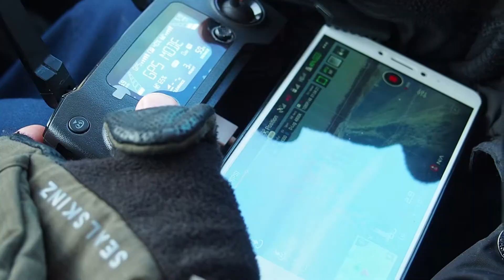Скорость / The Speed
Racing competitions on the Teсhnoring, St. Petersburg

FPV - Droneatwork

Соревнования на Техноринге. Санкт-Петербург